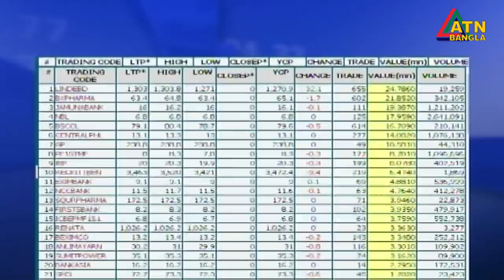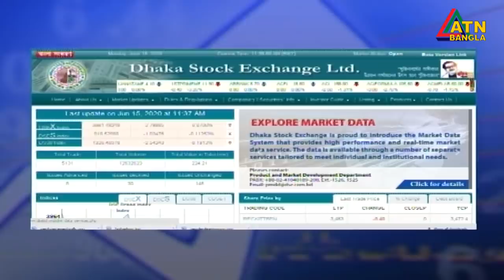এটিএন বাংলা দুপুর ১২টার সংবাদ । 15.06.2020 | ATN Bangla News at 12pm